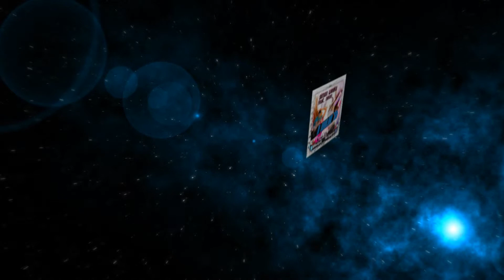A Bailar - Simon Weeks Feat. Neon [Alex Egui]